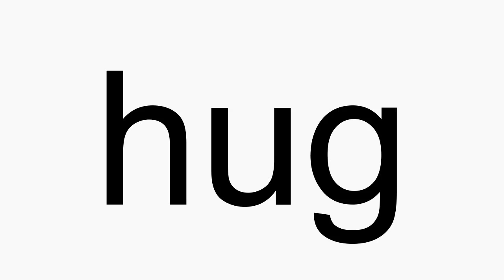How to pronounce hug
hug American English pronunciation. How to pronounce hug correctly. How to say hug in proper American English.